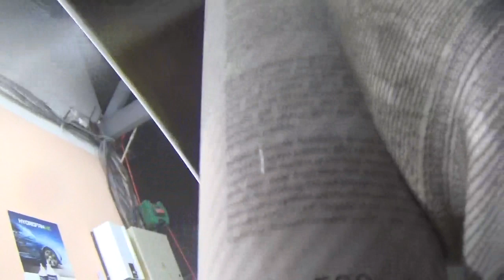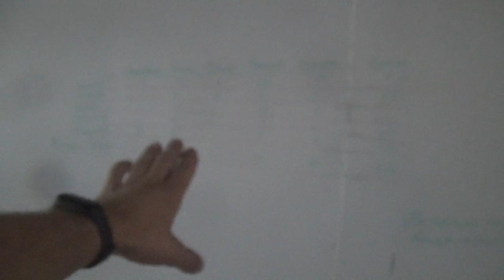Б8 пассат. Открас и залепа дыр